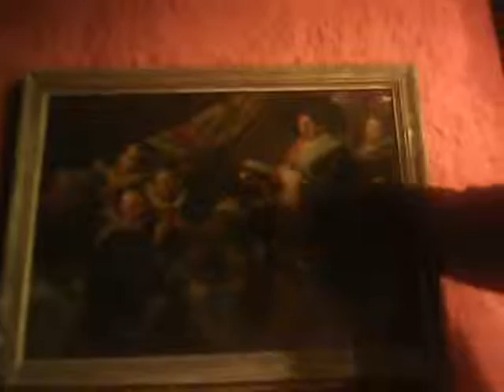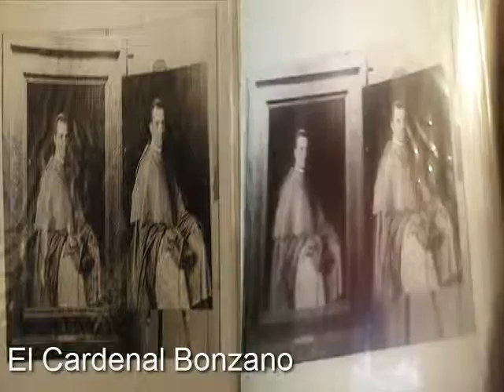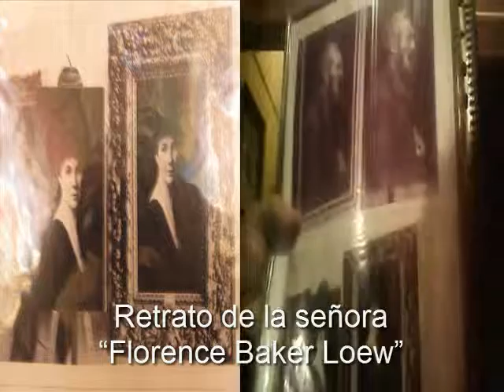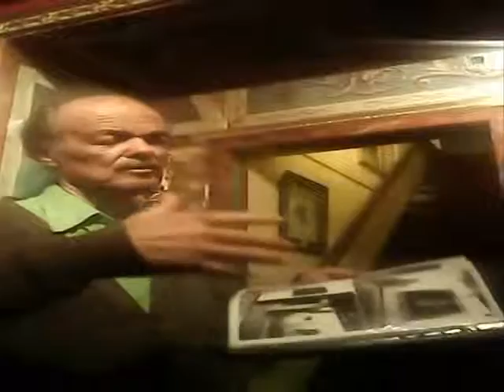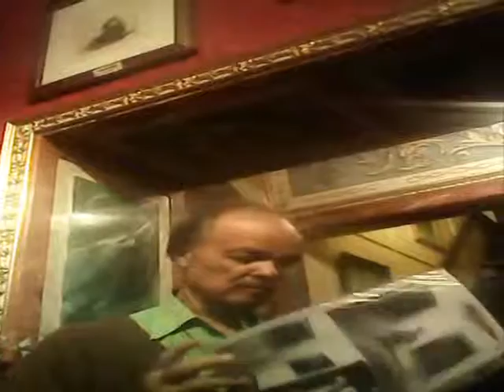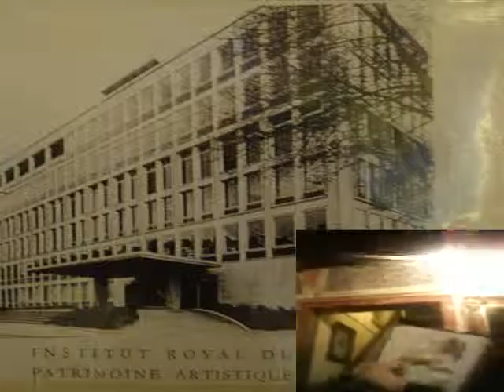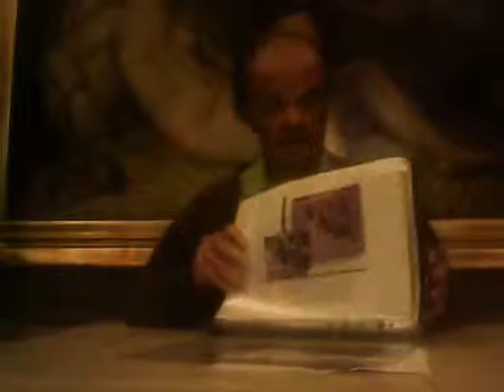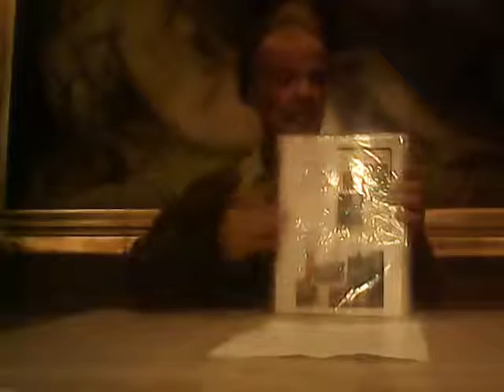Fernando saldias diaz